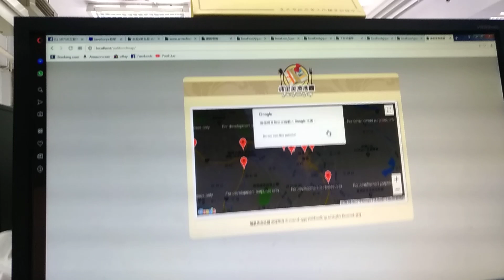V 20181217 105007 vHDR Auto 1217 上午 jquery&google maps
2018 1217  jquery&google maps